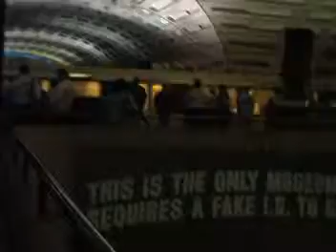DC Metro Center Station I Aug 2008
Going to the Red Line.